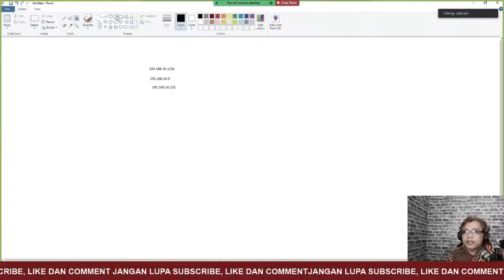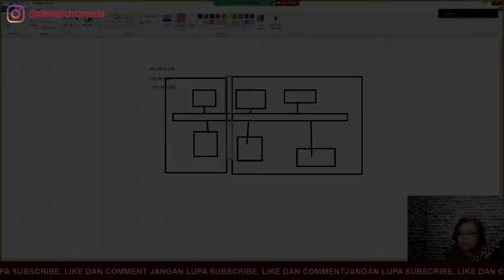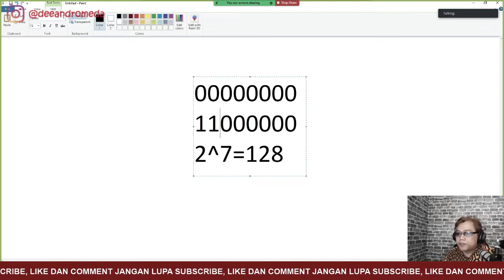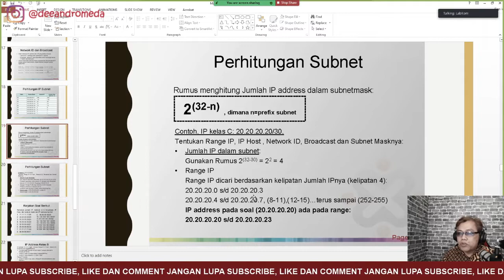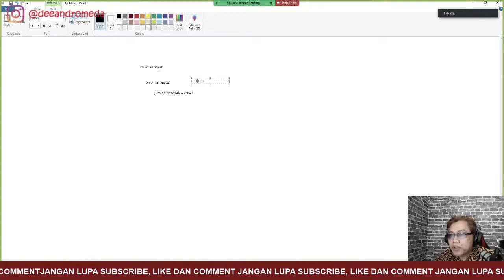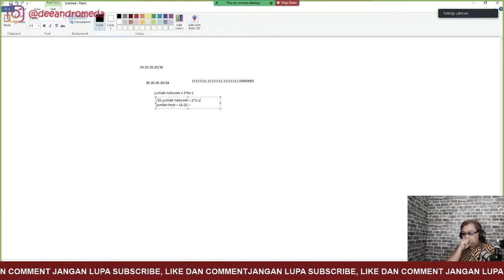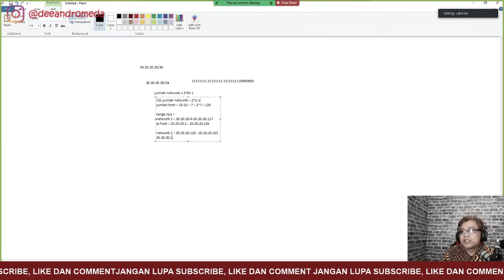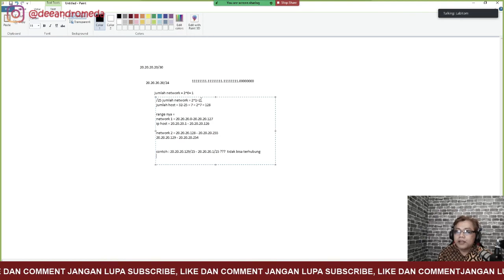SUBNETING dalam jaringan | Jarkom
Bagaimana cara kita membuat Subnet dalam jaringan ? simak videonya ya